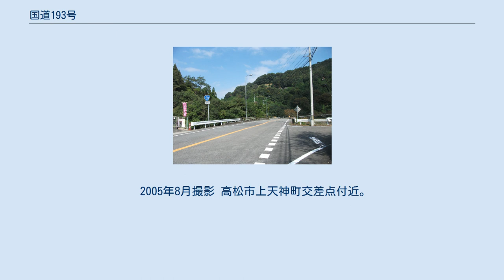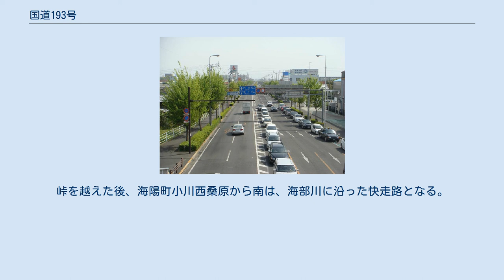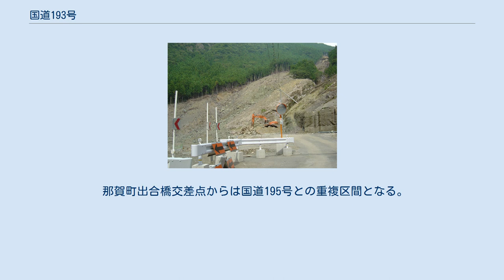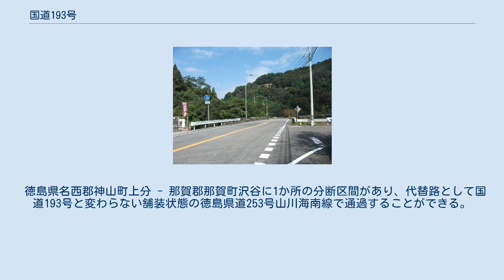国道193号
国道193号（こくどう193ごう）は、香川県高松市から徳島県海部郡海陽町に至る一般国道である。
 吉野川市美郷 瀬戸内海側の香川県高松市にある国道11号上・中新町交差点を起点に、南へ讃岐山脈を越えて徳島平野西部に位置する徳島県美馬市を経て、四国山地の雲早山を越えて太平洋側の海陽町の国道55号交点へ至る、四国東部地域を南北方向に横断する一般国道の路線である。
高松市北部の上天神町交差点から同市香南町岡までは、通称「空港通り」とよばれる高松空港へのアクセス道路として機能する。
 徳島県内の土須峠（神山町 - 那賀町）と霧越峠（那賀町 - 海陽町）の2つの未整備・未改良区間を残しており、一般国道の中でもいわゆる「酷道」とよばれている区間でもある。
土須峠は分断区間がある未開通国道でもあり、徳島県道253号山川海南線が分断区間の代替路となっている。
神山町から雲早峠へ向かう道は、日本最長の林道である剣山スーパー林道へのアクセス路としても機能する。
国道195号を交差してから南へ霧越峠を越える道筋は土佐中街道ともよばれ、林道区間が国道へと付け変わった道路である。
 那賀町旧符殿橋付近。
2004年の台風10号による山腹崩壊現場。
 2005年8月撮影 高松市上天神町交差点付近。
高松自動車道との交差点で片側4車線となっている。
 那賀町海川。
酷道の区間では、このような道路が続いている。
 高松市の空港通りは4車線の道路として整備は完了していることから、すでに旧国道193号の大部分は香川県道280号高松香川線（塩江街道）となっている。
ただし、高松市香川町川東下から同市香川町安原下までの岩崎橋を経由する区間は、国道193号旧道のままとなっており、この区間は新旧の国道193号が並行する（2019年3月現在）。
 空港通りの終わりとなる高松市塩江地区以南からは阿讃山脈を越える山道となる。
カーブも多くなるが、徳島県美馬市穴吹町穴吹までの区間は、高松市と吉野川中流域を結ぶ幹線道路であり、交通量も多い。
美馬市の穴吹橋で吉野川を越えると、その南詰交差点で国道192号との重複区間となり、吉野川市まで吉野川沿いに東進する。
吉野川市の瀬詰交差点で国道192号分岐から太平洋側の海陽市までの間は、四国山地を南北に縦断する山道になり、山肌を縫うように狭路が連続する蛇行した道路となる。
 倉羅峠を越え神山町に入り、上分川又で国道438号と交差したあと土須峠に向かうが、その途中の上分大中尾で国道193号指定区間は途切れる。
道路はこのまま延長連続する形で続いているが、上分大中尾から町境の雲早隧道を越えて那賀町沢谷字釜ヶ谷の釜ヶ谷峡までの区間は国道193号に指定されておらず、徳島県道253号山川海南線となっている。
この県道区間は狭隘路で、積雪等により冬季閉鎖される。
 釜ヶ谷峡から徳島県那賀町掛盤の酷道区間は、崖の岩場に張り付くような自動車1台が通れるほどの険しい狭隘路で、釜ヶ谷峡付近に素掘りの「大釜隧道」がある。
那賀町日真出合の那賀川にかかる出合ゆず大橋からは国道195号との重複区間となる（案内標識は両国道が併記されている）。
平谷地区大殿の交差点で195号と分岐後もしばらくは車線が確保された道路が続くが、海川地区の集落を過ぎると国道193号最大の難所、霧越峠区間に入る。
峠を越えた後、海陽町小川西桑原から南は、海部川に沿った快走路となる。
大里交差点で国道55号に接続して国道193号は終わる。
 高松市 - 美馬市脇町間は将来香南脇道路として整備する計画がある。
酷道区間も阿波海南道路として整備を促進中。
 国道193号の酷道区間は、酷道愛好家の間では語呂合わせで「イクサ」の通称で親しまれている。
 那賀町出合橋交差点からは国道195号との重複区間となる。
 那賀町沢谷字釜ヶ谷の雲早隧道。
国道標識が立っているが周辺区間は国道指定されていない徳島県道253号山川海南線であり、国道193号としては分断された区間でもある。
 徳島県名西郡神山町上分 - 那賀郡那賀町沢谷に1か所の分断区間があり、代替路として国道193号と変わらない舗装状態の徳島県道253号山川海南線で通過することができる。
この分断区間の県道253号が国道193号に付け替えられない理由については不明で、国道愛好家の間でも謎とされている。
 トンネル 橋梁 道の駅